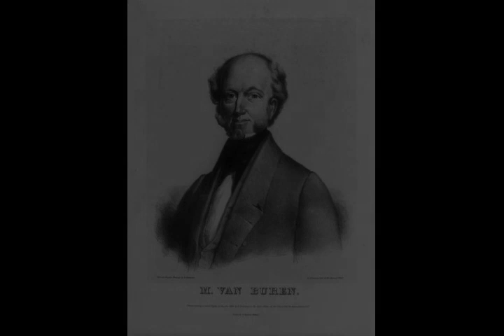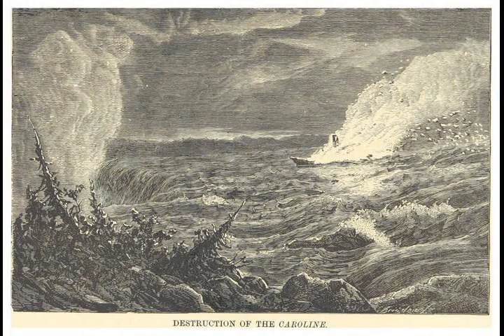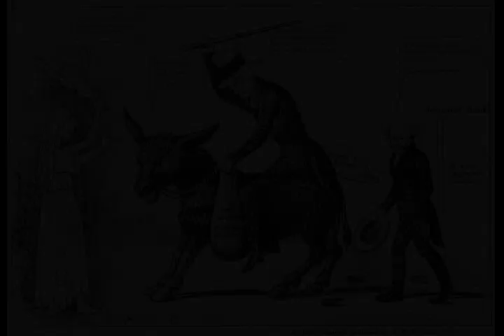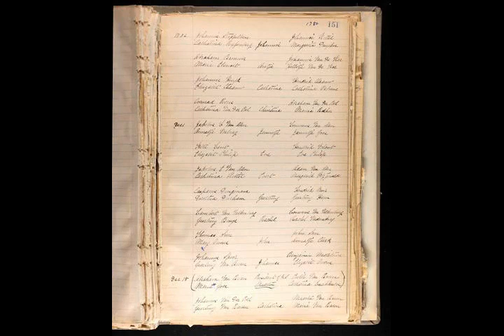Martin Van Buren - Wikipedia article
Video summary:
Martin Van Buren ( van BEWR-ən;  born Maarten Van Buren Dutch pronunciation: [ˈmaːrtə(n) vɑn ˈbyːrə(n)]; December 5, 1782 – July 24, 1862) was an American lawyer and statesman who served as the eighth president of the United States from 1837 to 1841. A founder of the Democratic Party, he had previously served as the ninth governor of New York, the tenth United States secretary of state, and the seventh vice president of the United States. He won the 1836 presidential election with the endorsement of popular outgoing President Andrew Jackson and the organizational strength of the Democratic Party. He lost his 1840 reelection bid to the Whig nominee, William Henry Harrison, thanks in part to the poor economic conditions surrounding the Panic of 1837. Later in his life, Van Buren emerged as an elder statesman and an important anti-slavery leader who led the Free Soil Party ticket in the 1848 presidential election.